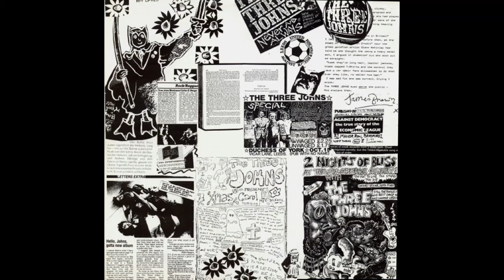THE THREE JOHNS - HUMBUG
the three johns who formed as a group in 1981 in leeds, england featured jon langford on guitar, john hyatt on vocals and john brennan on bass and one drum machine. this is from their fifth of six long players ¨the death of everything¨ released on the T.I.M. record label in 1988.  they also released a slew of singles and eps on various labels. jon langford went on to form the mekons. the three johns produced some quirky music well worth your time...